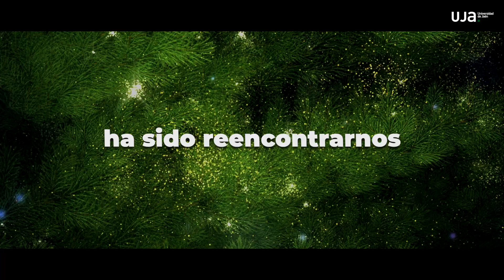Felicitación de Navidad de la Universidad de Jaén 2021